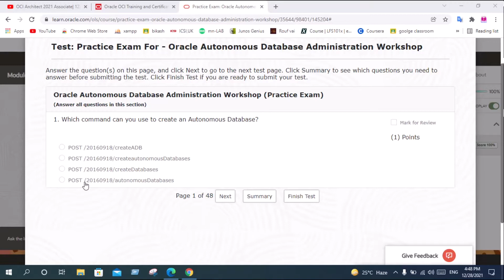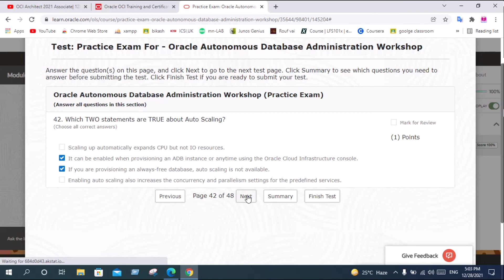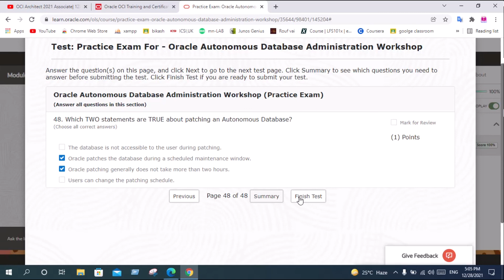OCI Autonomous Database Specialist Practice Exam Questions Solve | Certifications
This video will help you to prepare for OCI Architect Associate 2021 final exam with new questions explanation

Oracle Autonomous Database Administration,OCI Autonomous Database Specialist Practice Exam Questions Solve,